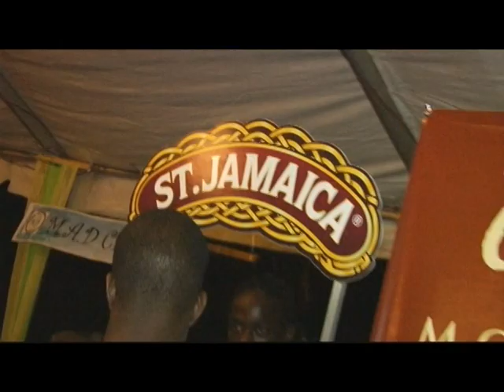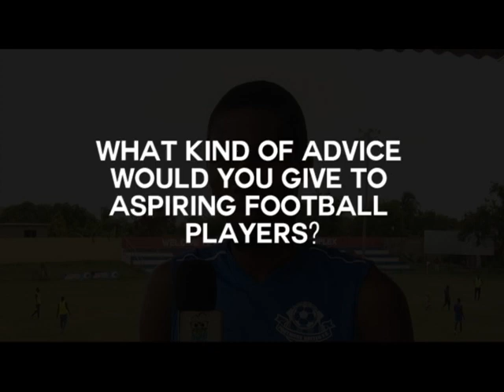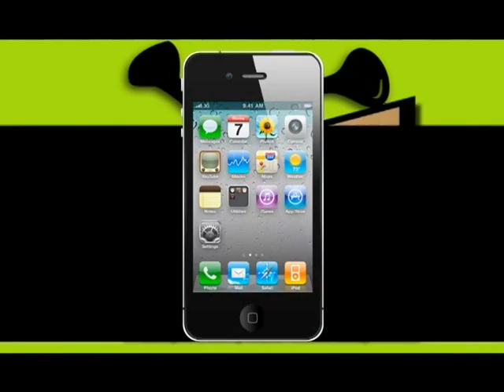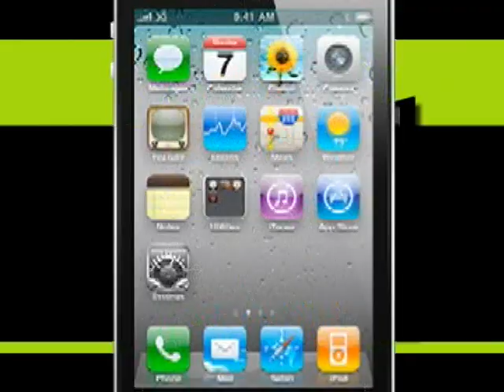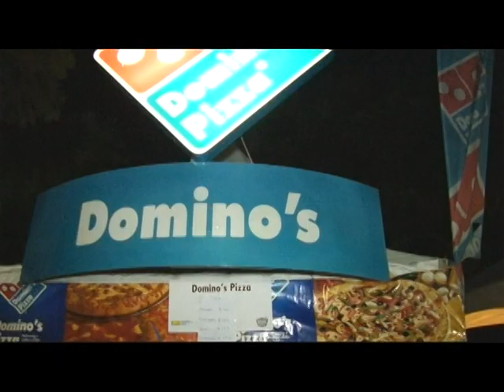Pree Dis Episode 115 part 4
Pree Dis is  a weekly entertainment and lifestyle show from Jamaica which is presented each week by Joel 'Kruddy' Harrison.  Pree Dis airs in Jamaica Saturdays at 9 PM on FLOW TV Channel 100 with repeats Mondays at 6PM and Thursdays at 9:30 PM. It also airs on Entertainment Plus (E Plus) on Saturdays and Mondays at 10PM. Pree Dis also airs in Antigua and Barbuda and St Lucia on Karib Cable K-45. This episode was shot on location at the Kingston Kitchens event in St Andrew, Jamaica. It features highlights from the Kingston Kitchens food event; highlights from the party called Malibu Sunset; the weekly Rumbar Responsible Drinking Tip; the Caribbean Buzz feature which looks at the latest entertainment stories from across the Caribbean; the LIME Top Ten Singles chart countdown; highlights from Petcom Ocho Rios Customer Appreciation event; new video Go Hard and Done by Wayne Marshall, Bounty Killer etc; the Fruta sponsored Premier League Player Profile feature with Portmore United's Captain and Defense player Adrian Reid; the LIME Merry Moments feature in Santa Cruz, St Elizabeth; plus much more.